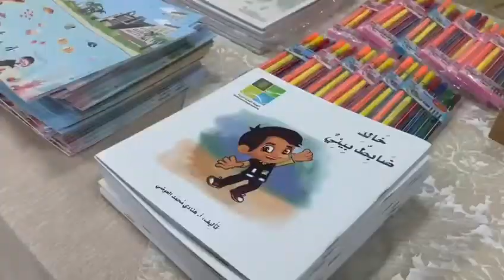محاضرة توعوية في روضة النعيم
‏من منطلق التوعية البيئية وغرس الثقافة البيئية لدى الاطفال ، قامت الهيئة العامة للبيئة بعمل محاضره توعوية في روضة النعيم  في منطقة الجهراء